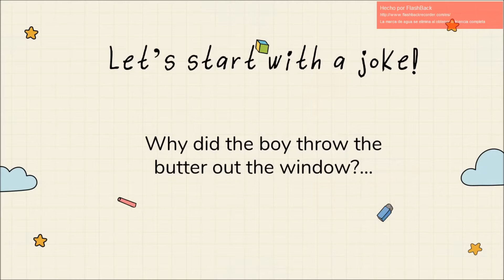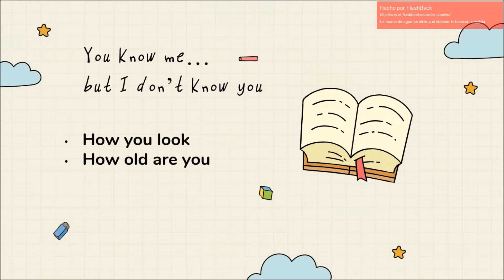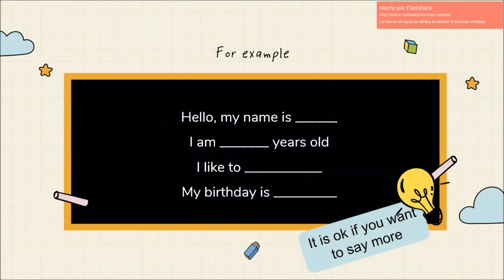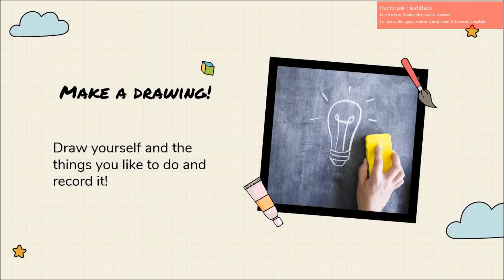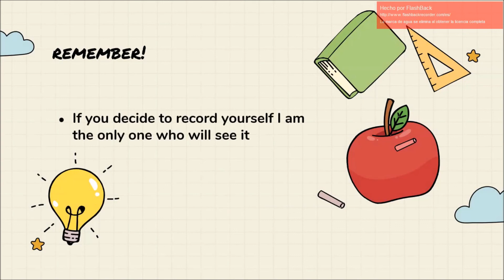Session 2 - About You [5th Grade - Morning Shift]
Listen carefully to the examples